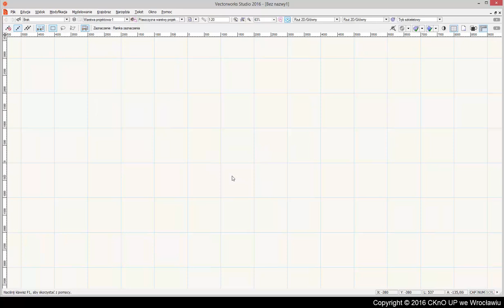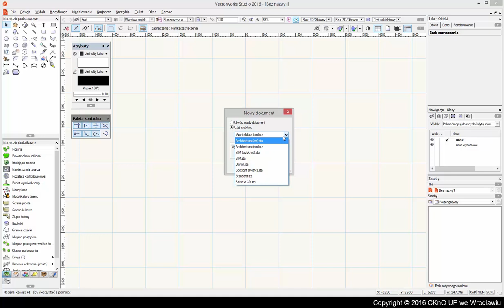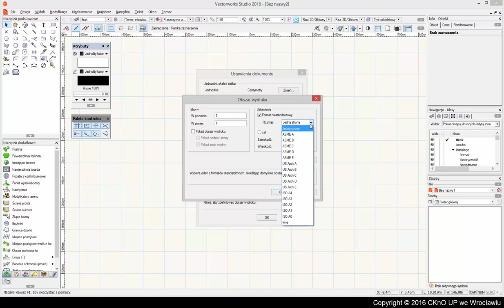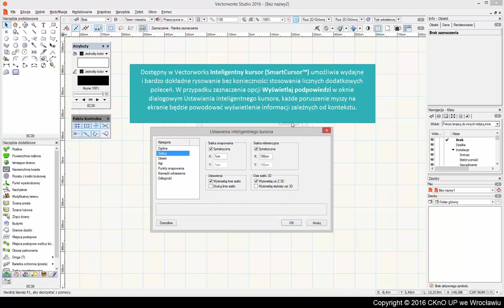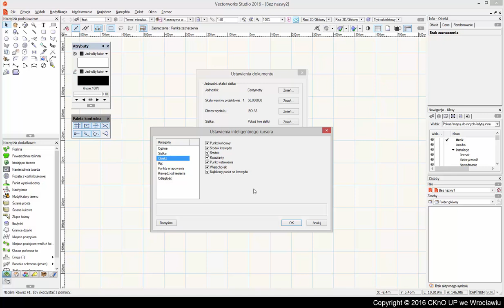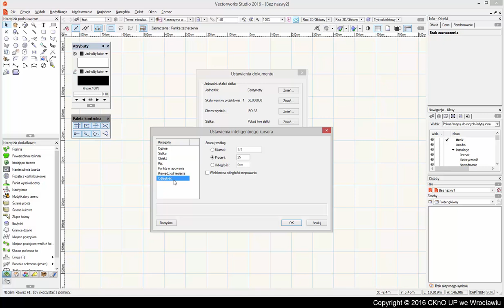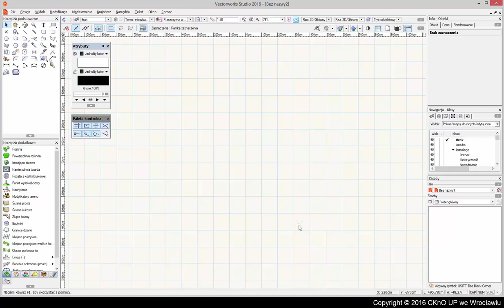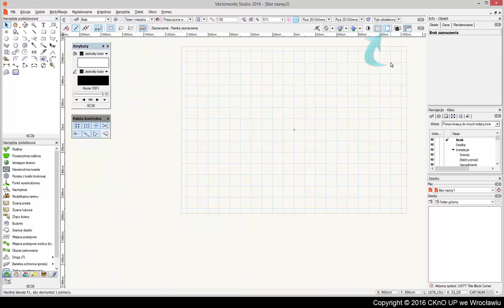VectorWorks Ustawienia dokumentu